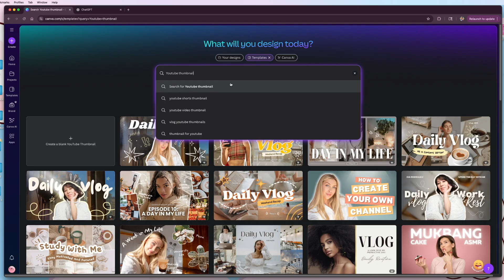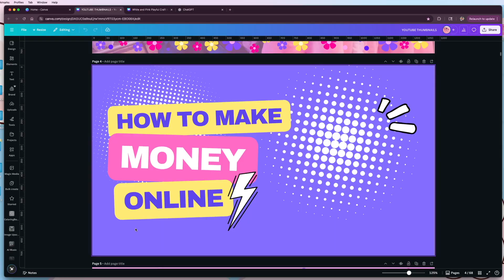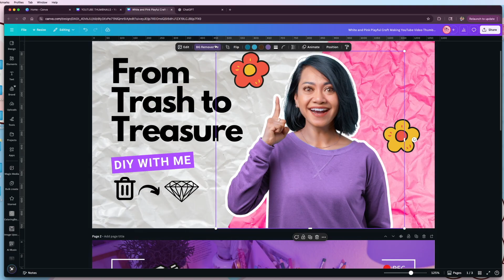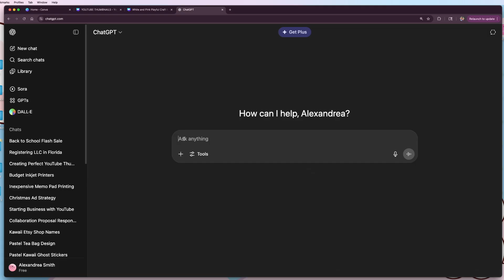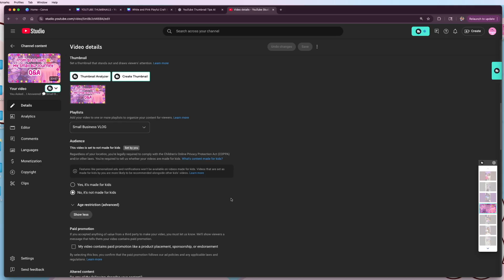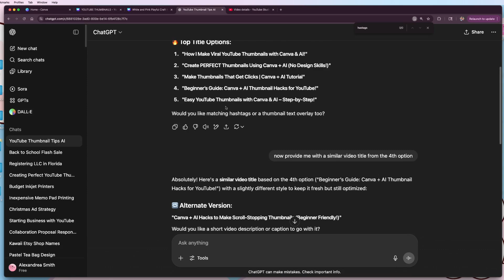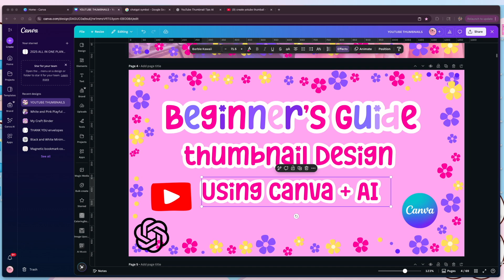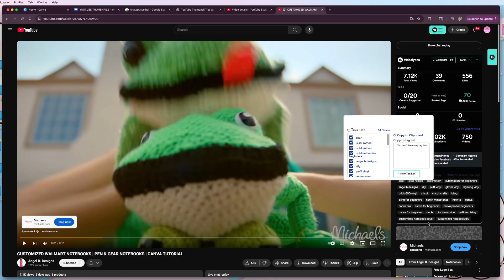How I Make Viral YouTube Thumbnails with Canva & ChatGPT | Beginner Friendly | Tips & Tricks🩷🎉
Please come up with competitive keywords that would make this titled
 searchable and reach the right YouTube audience on YouTube based on this video made.  Please make sure it is within YouTube TOTAL character count of 500.  Do not put it in bullet points and just separate the keywords with a comma.

⭐️⭐️⭐️Amazon Must Have⭐️⭐️⭐️